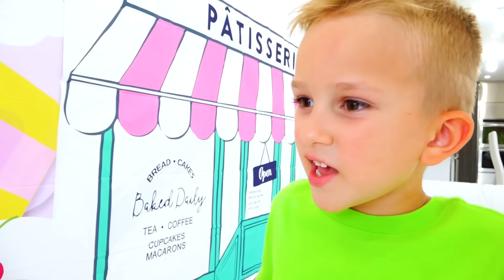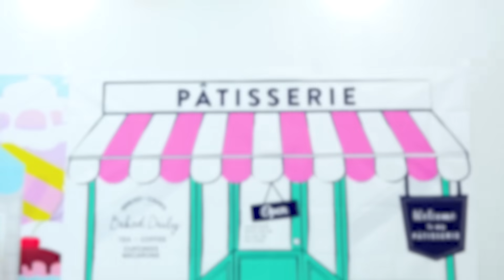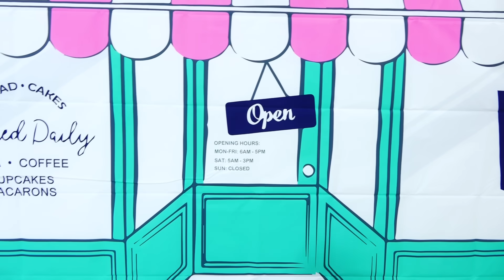Vlad dan Mama Berpura pura Bermain Membuat Lendir yang Memuaskan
Vlad memiliki lendir merah muda mengkilap, dan Nikita menginginkan hal yang sama. Vlad menunjukkan kepada ibu bagaimana membuat lendir, sehingga berwarna dan memuaskan.